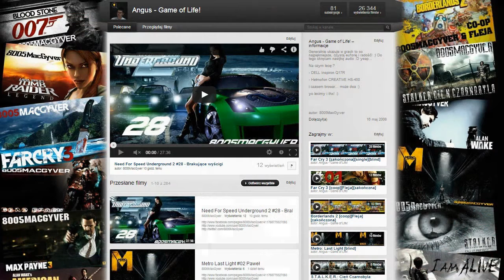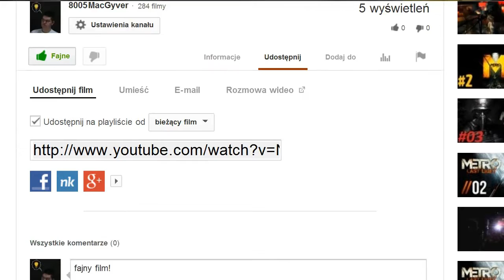BioShock Infinite #18 Lady Comstock